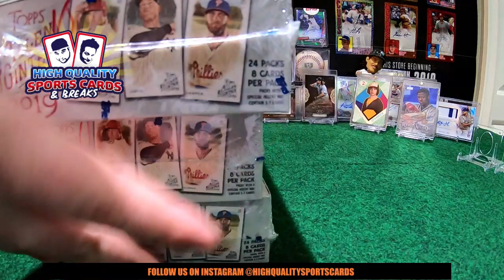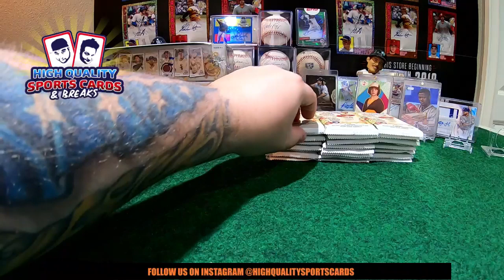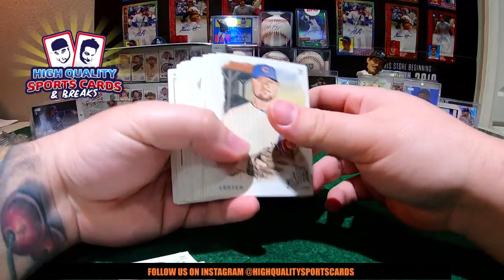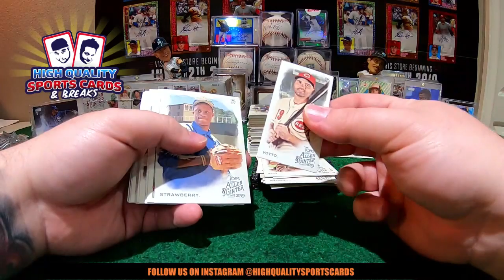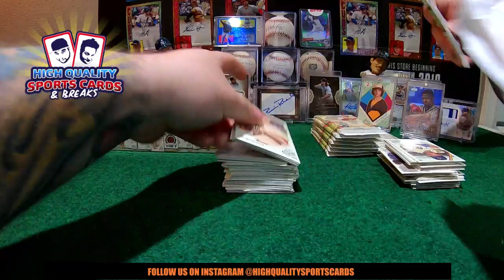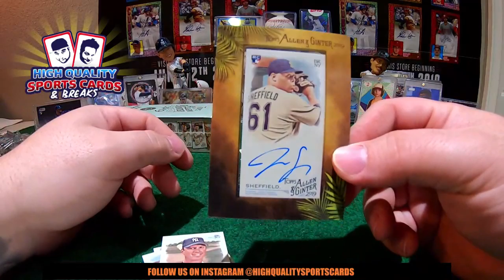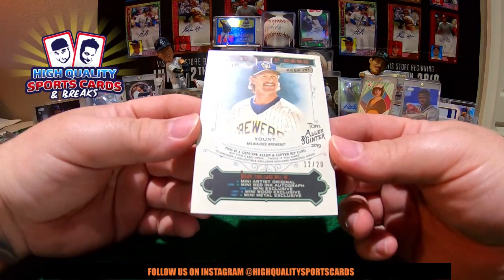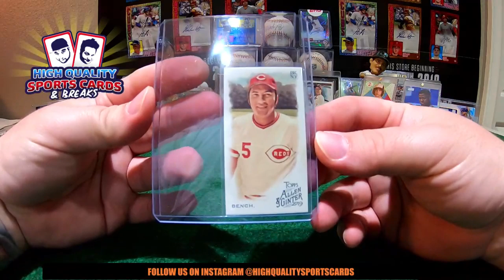Break #15 2019 TOPPS ALLEN & GINTER BASEBALL - 4 HOBBY BOX 1/3 CASE BREAK THURSDAY 07/25/2019